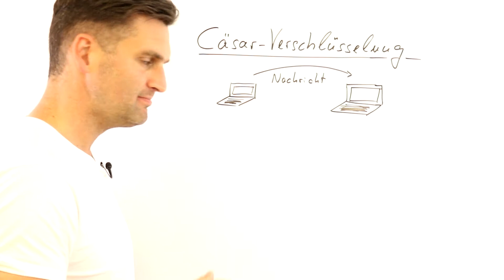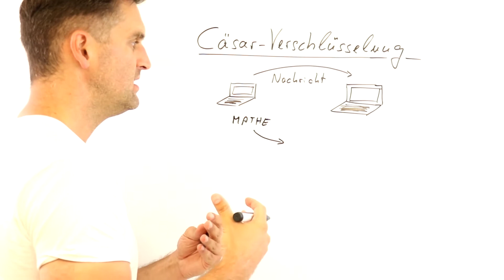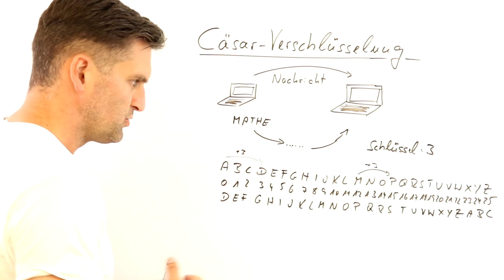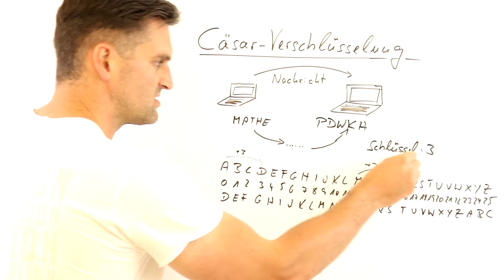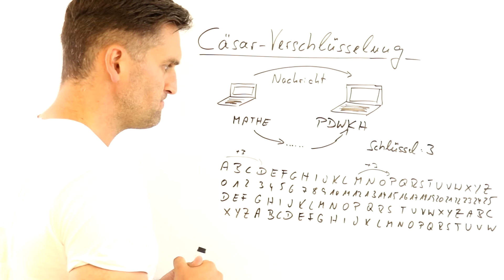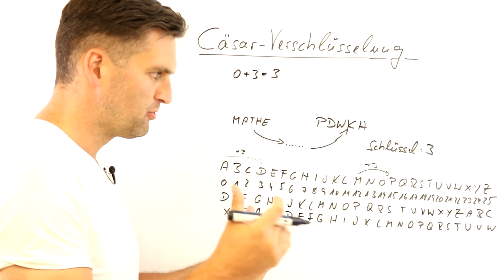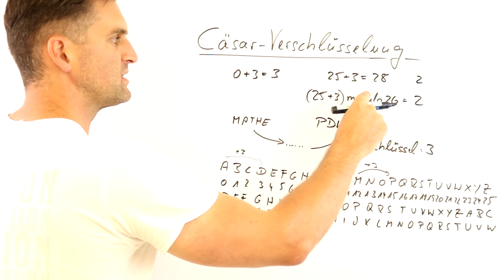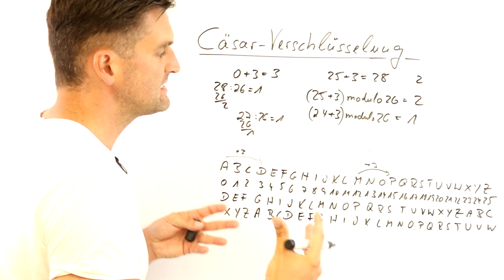Geheimnachrichten verschicken: Cäsar-Verschlüsselung mit Daniel Jung | Cybersecurity4Schools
Die Cäsar-Verschlüsselung ist eine der ältesten bekannten Methoden, um geheime Nachrichten zu verschicken. Heute gibt es sicherere Methoden, deshalb wird sie nur noch verwendet, um die Grundlagen der Kryptologie zu erklären. Vielleicht schafft Ihr es nach dem Video, folgende geheime Nachricht zu entschlüsseln?

Verschiebung: Drei
urehuwd ohuqhq plw urerwhuq  (Postet Eure Lösungen bei Instagram oder Twitter und taggt uns: @robertarobotics / @RobertaIAIS)

Schreibt uns gerne weitere verschlüsselte Nachrichten in die Kommentare. Wir geben unser Bestes, Eure geheimen Botschaften zu entschlüsseln.

Ihr wollt mehr über Verschlüsselung erfahren? Jetzt für kostenlose Online-MOOCs zum Thema Cybersecurity anmelden